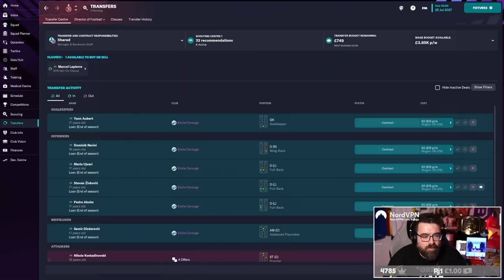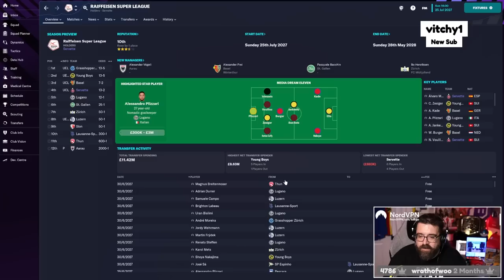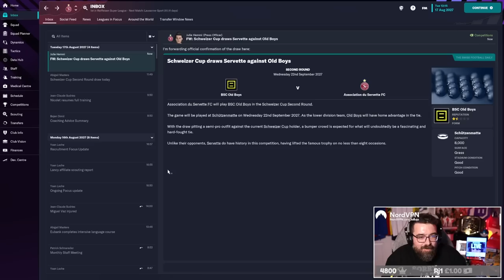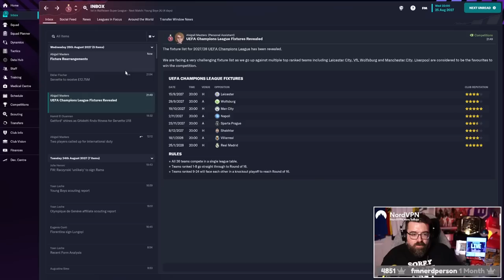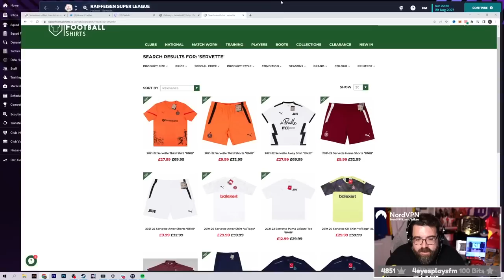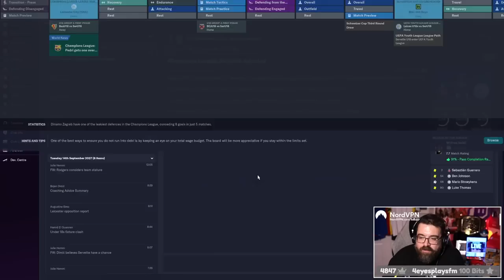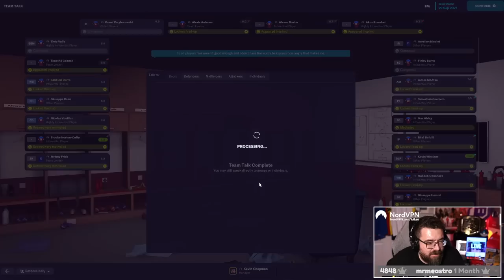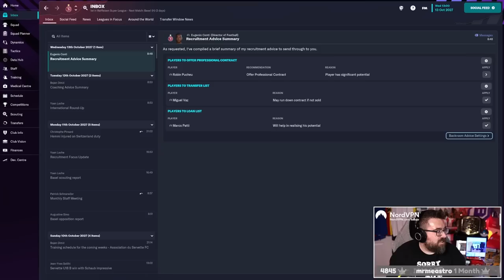THE HARDEST CHAMPIONS LEAGUE GROUP | Part 7 | SERVETTE FC FM23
ABOUT LOLLUJO